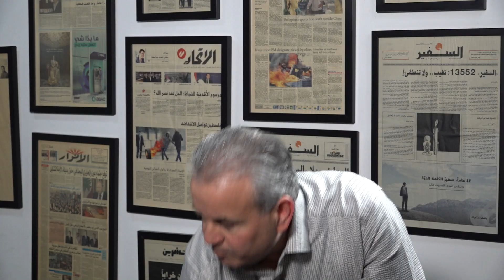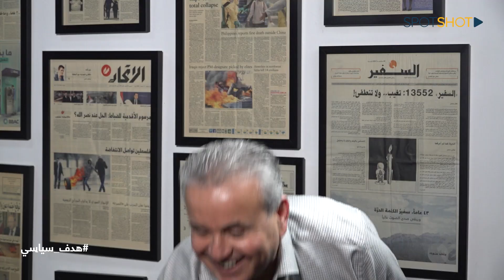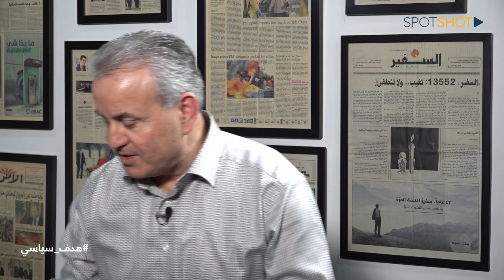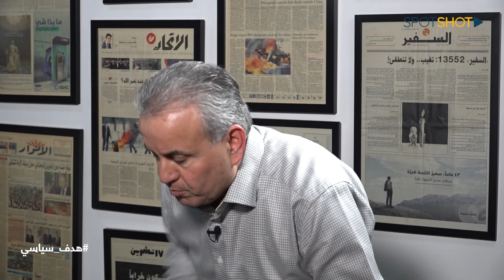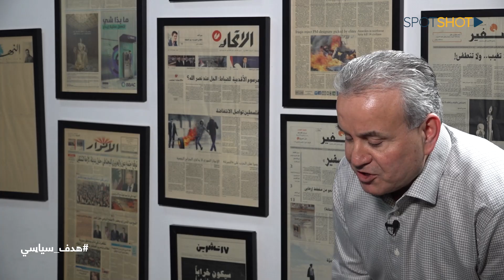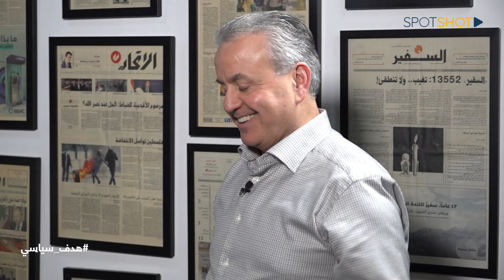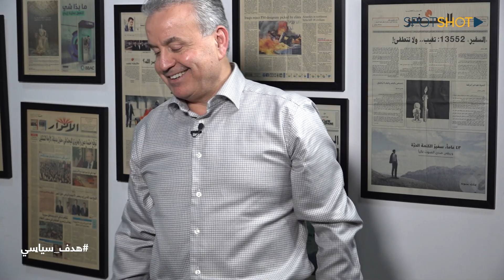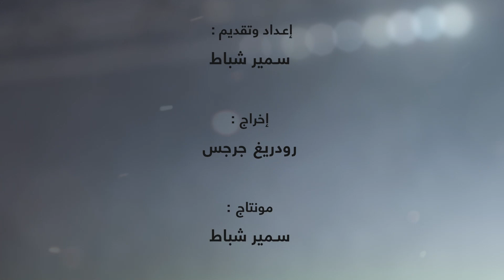نائب عوني يقولها علنا "انا ارشح الان عون لرئاسة الجمهورية"... والنتيجة صادمة!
ليس هناك أفضل من الرياضة للاستعانة بها في إطار اللعبة السياسية، فكما في الرياضة هناك اقتناص للفرص وتسجيل الاهداف كذلك في السياسة  فإن الفرص بين فريقين متنافسين يجعل من الاهداف السياسية في مرمى الفريق الخصم فرصة لهذا الفريق لتحسين شروطه السياسية في الاستحقاقات الداهمة.
وفي لبنان حيث يتنافس العديد من الفرق السياسية تحت عناوين مختلفة ،فإن الهدف اليوم يشكل ضربة قاتلة تخرق الشباك السياسي وتحرق الفرص امام الخصم.
وفكرة برنامج "مباراة سياسية" الذي يقع في الإطار الفكاهي هدفه اليوم حث السياسين والاعلاميين ضيوف الحقات على ممارسة الرياضة السياسية ولكن بروح رياضية عالية، حيث تكون الاسئلة فيه مزيجاً من السياسة والرياضة وفق الطريقة اللبنانية الطريفة.

تابعوا هذه "المباراة" مع النائب اسعد درغام.

في هذه الحلقة من هدف سياسي، تكلم النائب اسعد درغام عن مواقفه من التيار الوطني الحر كما تحدّث عن توجهه بشأن انتخاب رئيس للجمهورية ملمحًا إلى أنّ لديه اهداف سياسية معينة.

ماذا يحدث في التيار الوطني الحر؟ وما سبب خروج البعض من زملائه السابقين من التيار؟

وتابع، مسميًا الشخصية الأقرب أو الأوفر حظًا للوصول إلى سدة الرئاسة.

كذلك، تحدّث عن أسباب "مسّ" النائب جبران باسيل بالشهيد الرئيس بشير الجميل.

ماذا قال درغام عن "القوات اللبنانية" والدكتور سمير جعجع ونجاح مشروعه، متوقعًا إلى أين سيصل التيار بهذا التكتيك السياسي.

وطرح درغام خلال الحلقة أهدافه الشخصية ومشروعه في "التيار" وعن ما يُشاع عن انقسام النواب داخل "التيار".

"هذه الأسرار وغيرها يكشفها النائب أسعد درغام في حلقة جديدة من "هدف سياسي".